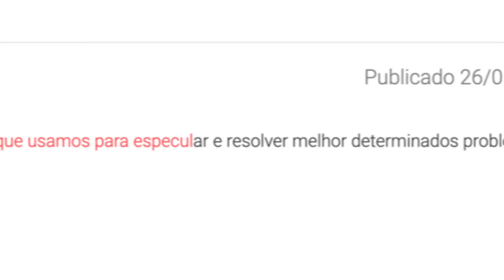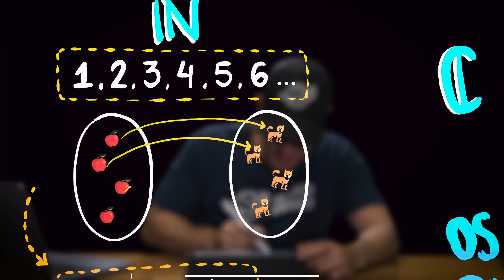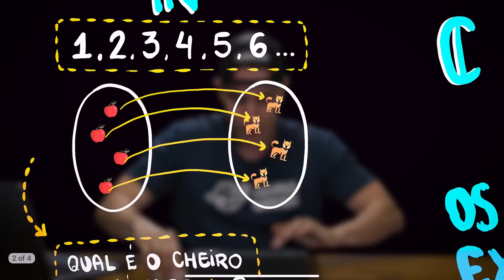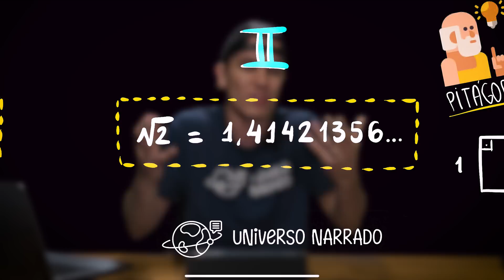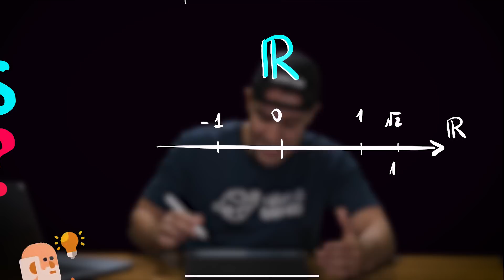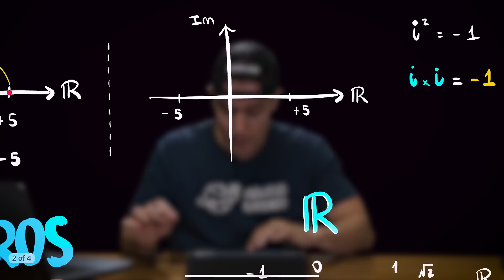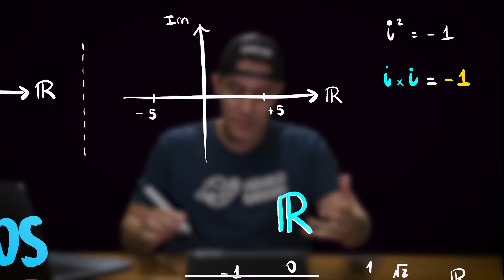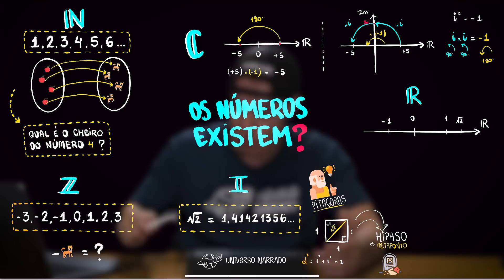Os números existem ou são só uma abstração? | EP.006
👉🏻 Temos um curso de embasamento em matemática com a proposta de preencher TODAS as suas lacunas e te deixar AUTÔNOMO na matemática em até 02 meses. Conheça o Desvendando a Matemática

Por que os números existem?

No vídeo de hoje o professor Felipe Guisoli responde mais um(a) aluno(a) do universo narrado. E dessa vez do curso Lições de Matemática. Onde ele trás uma incrível discursão sobre a história dos números e a sua real existência. Como sempre trazendo matemáticos e filósofos para amparar a sua discussão e dessa vez foi o matemático Peirce Frege. Bora para mais um vídeo!?